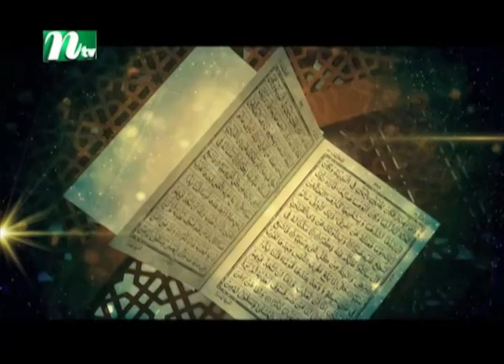তাওহীদের পরিচয় | আপনার জিজ্ঞাসা | EP 21 | Lovello (লাভেলো) | Apnar Jiggasa | Islamic Show | Live